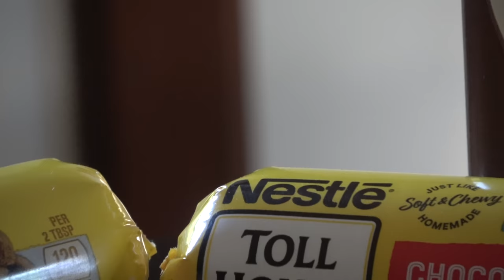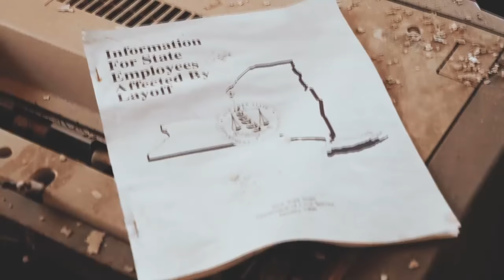L.A. BEAST REVISITS: Giant Deep Fried Butter On A Stick (10 Years Later)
L.A. BEAST

   As the L.A. BEAST was scrolling through the comments of his last video (to which youtube has limited all ads & age restricted it b/c youtubes algorithm sucks balls), he saw a comment that suggested that he go back and revisit something he tried to do over 10 years ago... To recreate the deep fried Fragile LArd BaBy... inspired by THe Iowa State Fair creating Deep Fried Butter Sticks back in 2012. As the LA BEAST constructed his fragile lard baby (made of 1 pound of butter, wrapped in bacon, wrapped in cookie dough) he thought he was going to create the mother of all delicious comfort food snacks, but as he dropped this giant ball into his tiny Fry Daddy deep fryer, all hell broke loose when the pot of oil over flowed all over his moms kitchen & all over a plugged in "live" electrical socket. 10 years later, with a new gameplan in mind, the L.A. BEAST hopes to construct a delicious fragile lard baby without totally screwing it up.
Will The L.A. BEAST Succeed?
Probably not, maybe, most likely we don't know.

"five armies" "easy lemon  "cipher 2" "Hitman"